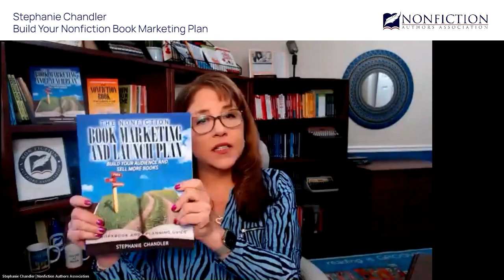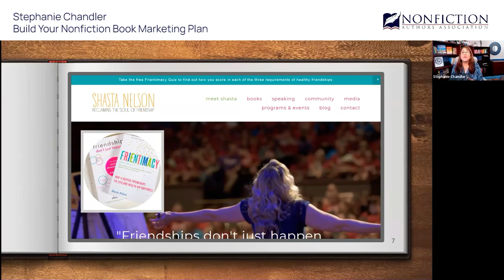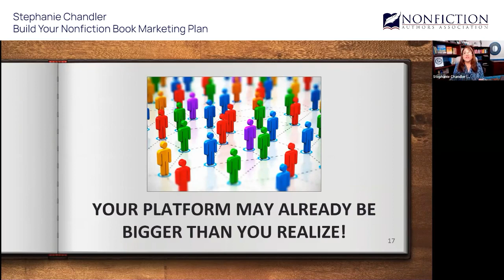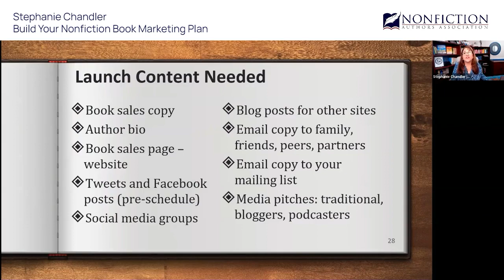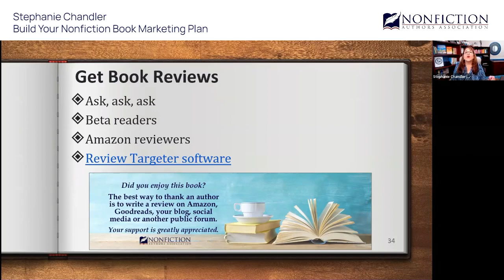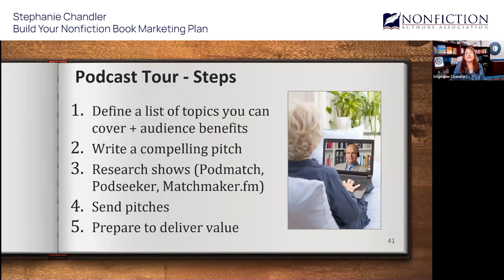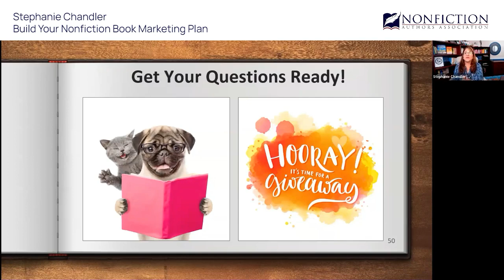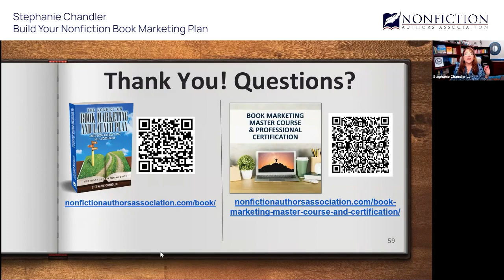Webinar Build Your Nonfiction Book Marketing Plan with Stephanie Chandler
Before self-publishing her first book, Stephanie Chandler set out to build an audience online. The success of that effort led to signing several traditional book deals, corporate sponsorships, major media coverage, product sales, and a variety of other opportunities. In this content-rich presentation, she shares proven strategies that you can use to develop a marketing plan to reach your goals.

You will learn how to:

- Identify and attract your ideal audience.
- Leverage your existing Tribe of Influence (and it’s likely bigger than you realize).
- Use content marketing tactics to increase website traffic and grow your email list.
- Locate publicity opportunities with podcasts, blogs, radio, television, and print publications.

This presentation includes real-world examples to inspire your journey. Whether you already have one, two, or twenty books to your credit, or you’re writing your first book, this session will introduce you to powerful strategies that will put your author career on the right track for success!

Stephanie Chandler is the author of several books including “The Nonfiction Book Marketing and Launch Plan” and “The Nonfiction Book Publishing Plan.” She is CEO of the Nonfiction Authors Association, a vibrant community for writers, and the Nonfiction Writers Conference, an annual event conducted entirely online since 2010. A frequent speaker at business events and on the radio, she has been featured in Entrepreneur, Writer’s Digest, The Writer, BusinessWeek, and Wired magazine.